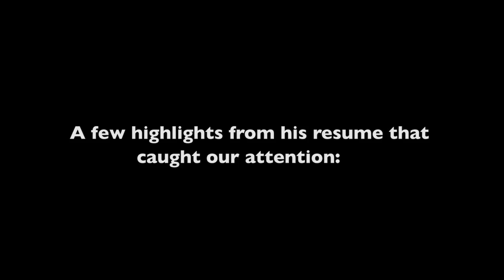What claims are “priority claims”?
Priority claims are unsecured claims that are given certain priorities in a Chapter 7 or a Chapter 11 bankruptcy. Those claims can be things like tax debts, certain wage claims up to $4000.00, and a number of other delineated obligations that the bankruptcy code makes prior to and superior to ordinary unsecured obligations.

Cozen O'Connor
33 South 6th Street
Suite 4640